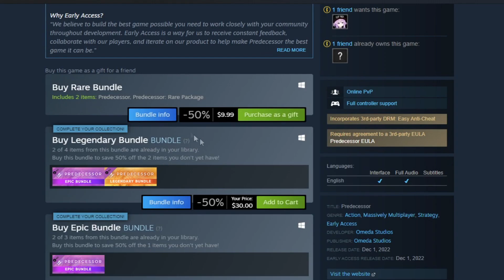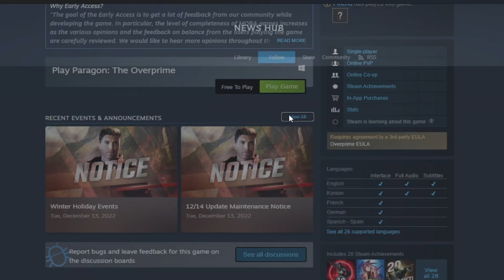3rd Person Dota? A New MOBA like Dota // Quick Overview of Paragon or Predecessor.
After Ti i kinda burnt out of dota and been playing other games like these two!